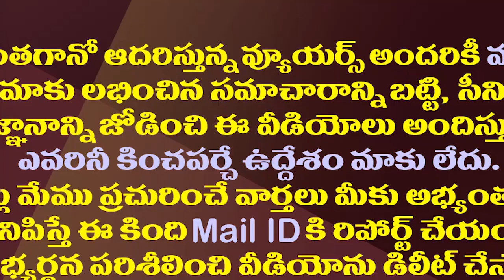కోడలికి మళ్ళీ పెళ్లి చేసిన మాజీ ఎమ్మెల్యే| Ex MLA Nanda Performs Daughter-In-Law's Second Marriage